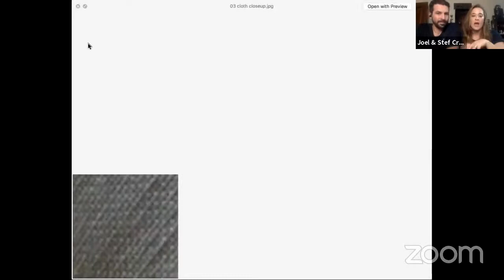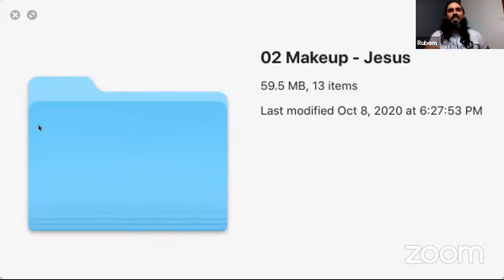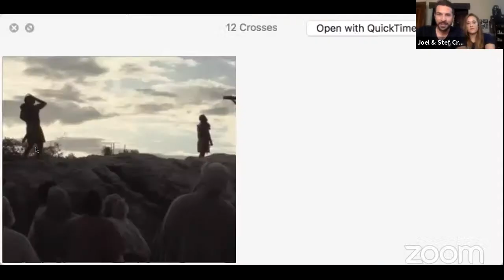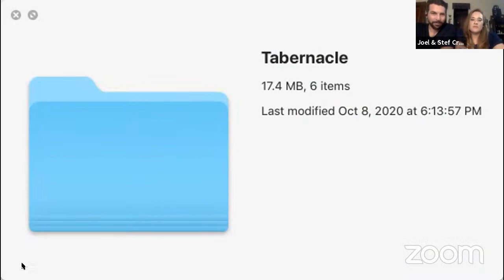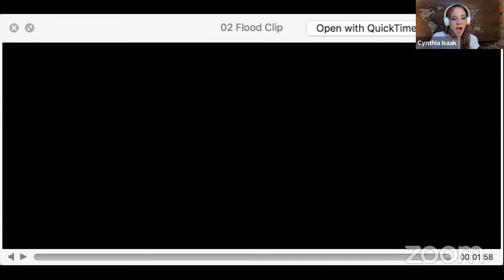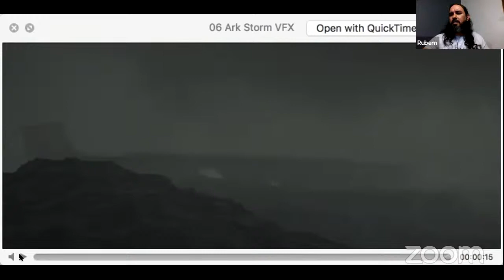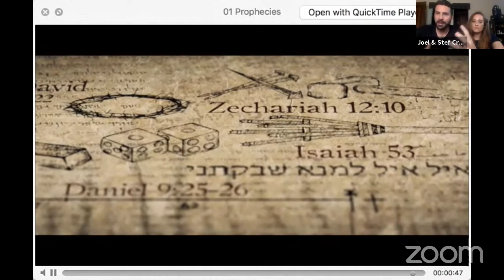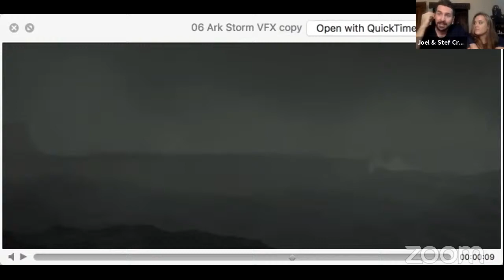Special FX, Makeup & Props - Behind the Scenes of Tetelestai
These master artists are one of a kind! Rubem is extremely versatile and creative. Joel and Stefanie, who also have incredible personalities, get to serve together as a married couple.They all have a passion for film and a God-given talent for making things come to life. Come hear their exciting behind the scenes stories. Tag an artist you know so that they can listen and be inspired to also use their skills to reach people for Jesus!